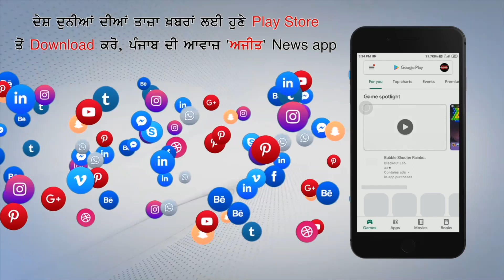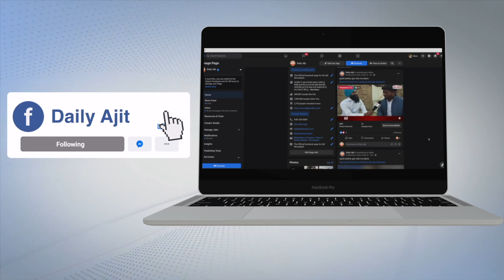ਗਰਮੀ ਨੇ ਹਸਪਤਾਲਾਂ 'ਚ ਮਰੀਜ਼ਾਂ ਦੀ ਵੀ ਵਧਾਈ ਪ੍ਰੇਸ਼ਾਨੀ